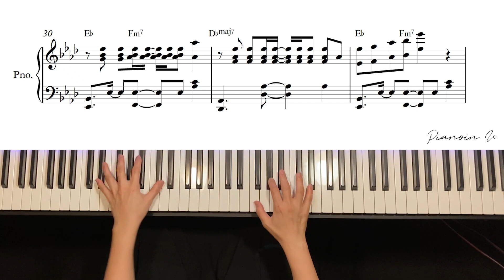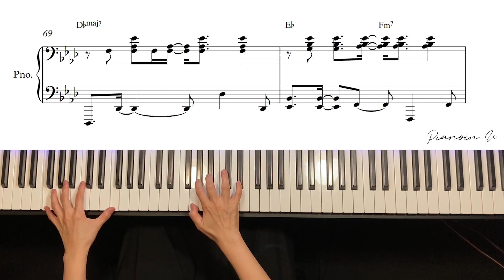BTS (방탄소년단) 'Butter' / Piano Cover / Sheet